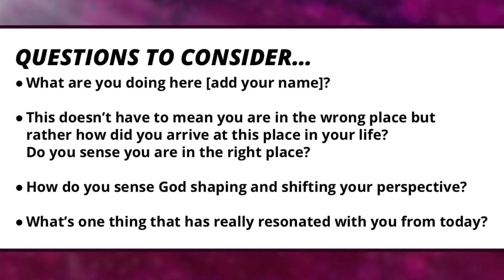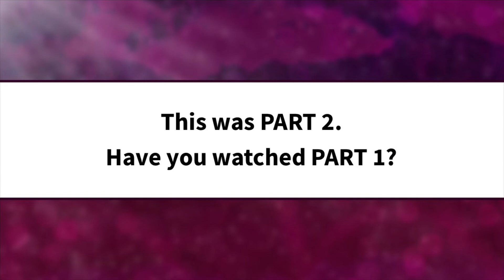HEBA WOMEN’S CONFERENCE 2022 | Strength For The Journey - PART 2 - Rev. Leone Martin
PART 2: Not Alone